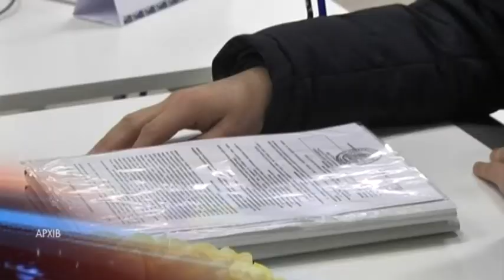“Кредитні канікули” - українські банки йдуть назустріч клієнтам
“Кредитні канікули”: три десятки українських банків йдуть назустріч платникам. Відтак, клієнти звільняються від штрафних санкцій та підвищень відсоткової ставки за несвоєчасну сплату грошового траншу або відсотків по кредиту — таким є зобов’язання Нацбанку України. Проте це не означає, що їх не треба буде сплачувати взагалі — віддавати гроші доведеться або після карантину, або за першими вимогами банку. Втім, клієнти мають можливість  отримати відстрочку, для цього треба оформити додаткову угоду із банком про подовження терміну виплат по кредиту або змінити графік його погашення. Натомість банки почали зменшувати кредитні ліміти.